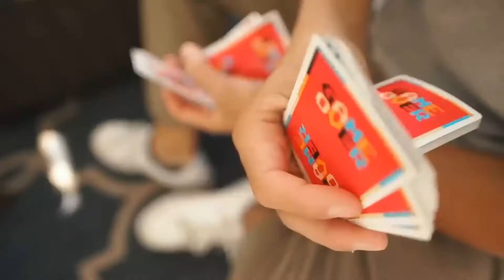Game Over Red Playing Cards by Gemini